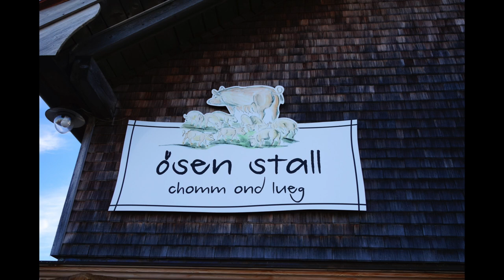Motorradausflug zum Restaurant Eggli - Appenzell und zurück nach Elgg am 15.11.2018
Motorradausflug zum Restaurant Eggli - Appenzell  am 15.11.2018 (Musikfox.com)